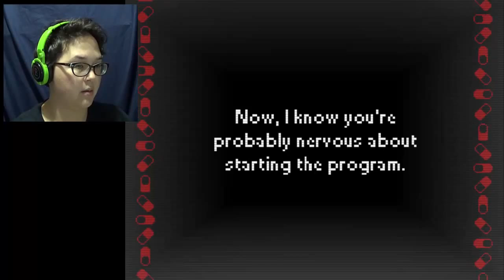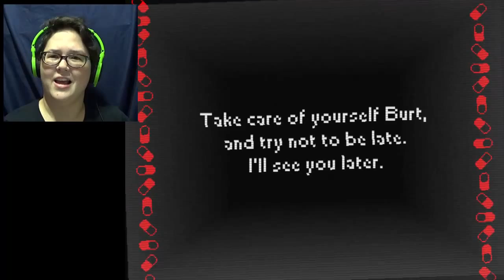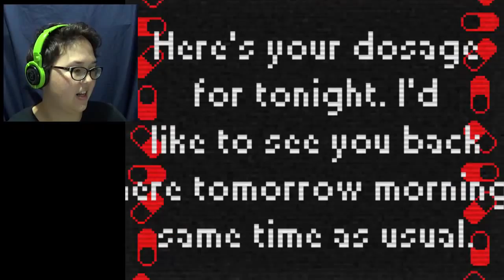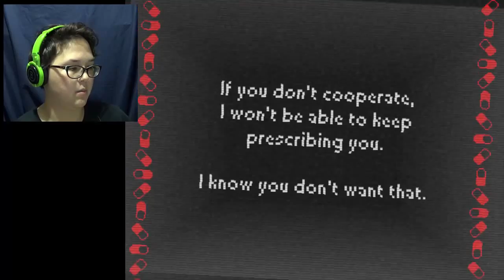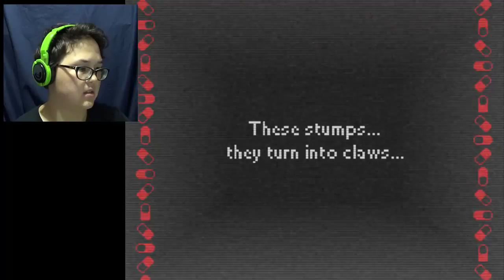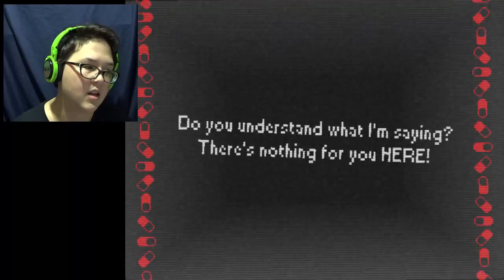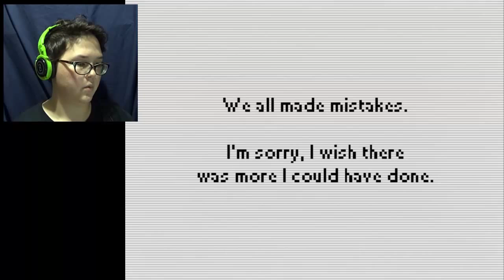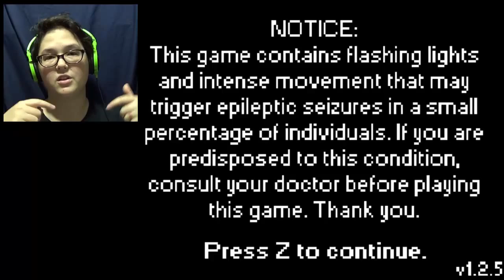Grabbin Peels | ViViD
Side effects may include: nausea, headaches, epilepsy, seizures, vomiting, lethargy, hearing voices, visiting other planes of existence, and murder